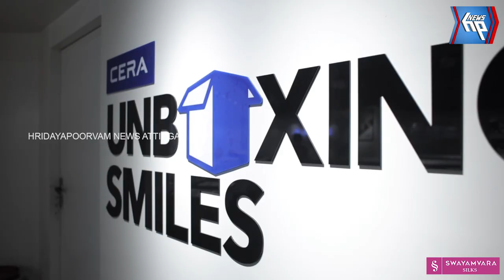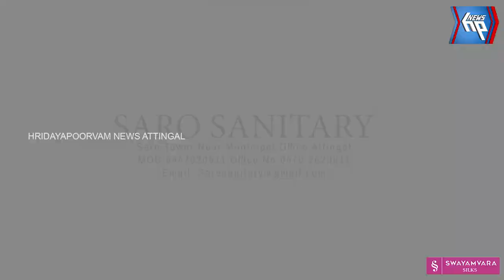ഗവ. ടൗൺ യു പി എസിൽ സ്കൂൾ തല കായികോത്സവം സംഘടിപ്പിച്ചു